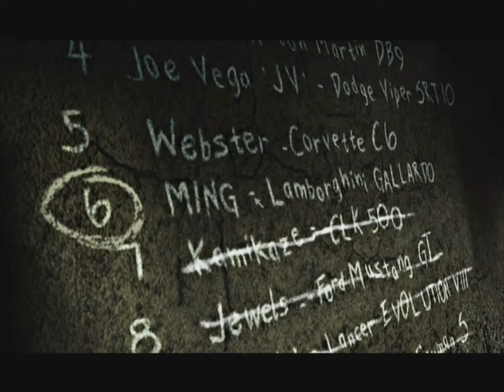Need for Speed Most Wanted - Czarna Lista #6 Kamienie Milowe & Notowania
Czarna Lista #6: Ming pt.1